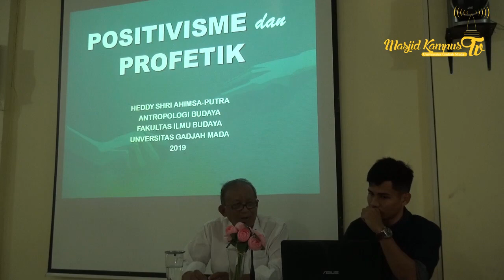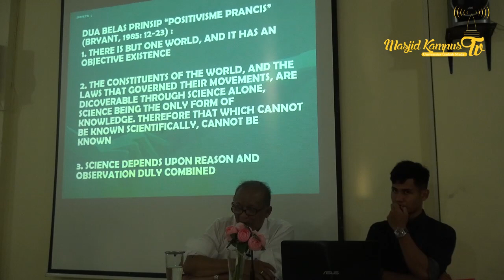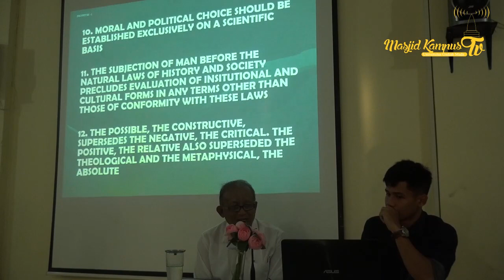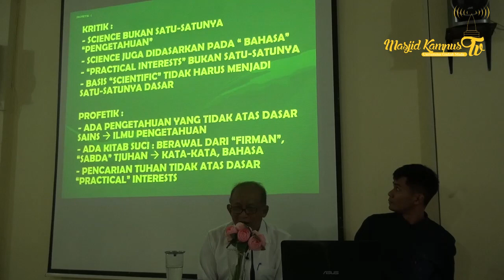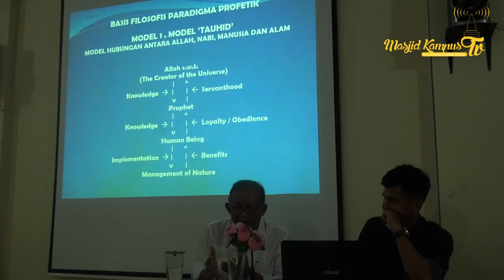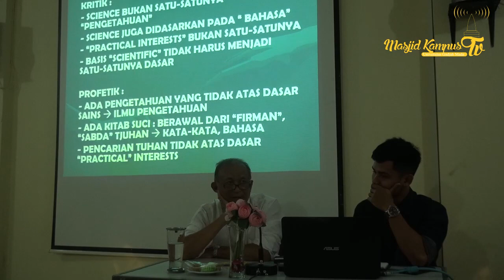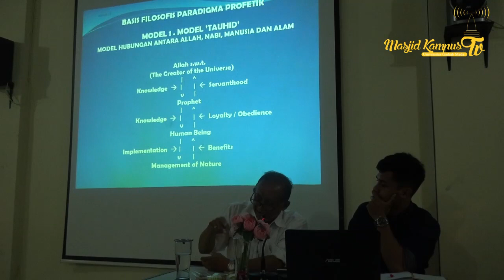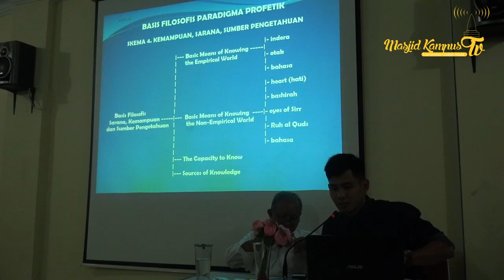[PROFETIK] Prof. Heddy Shri Ahimsa Putra - "Kritik Filsafat Profetik terhadap Filsafat Positivisme""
Kajian Profetik Masjid Kampus UGM